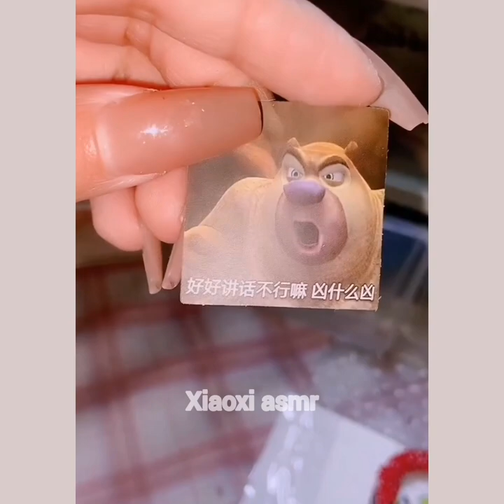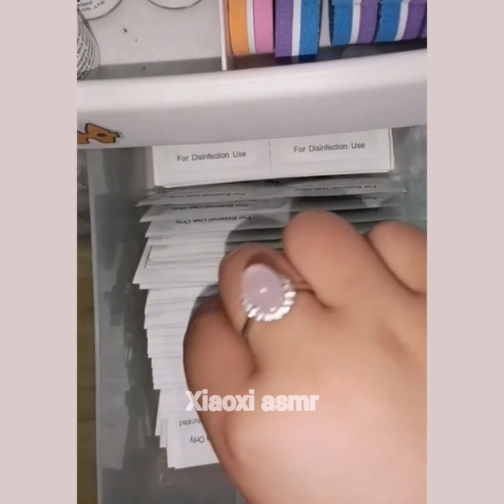packing order asmr small business